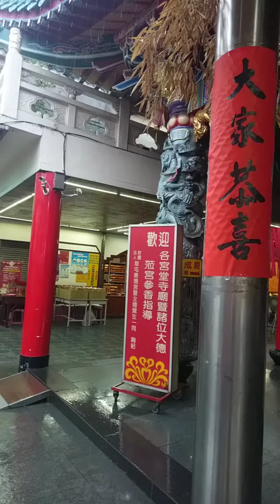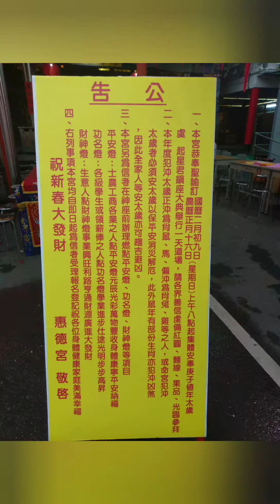台灣好地方-南投縣草屯鎮惠德宮-春節活動